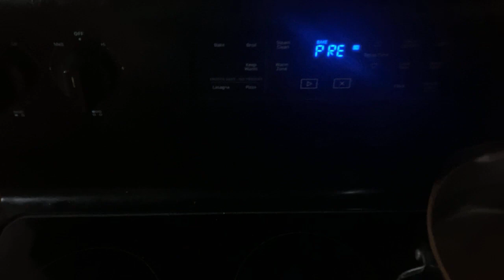Fighting Diabetes| Prepared Impossible Burger